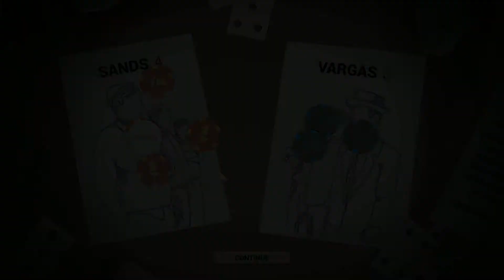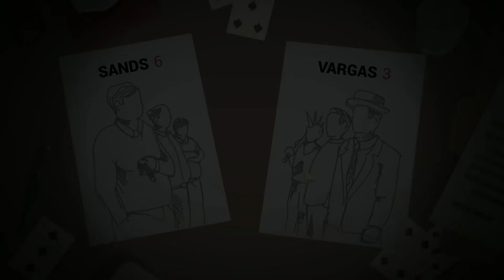A QUIET DAY IN FREEBURG - This Is The Police #7